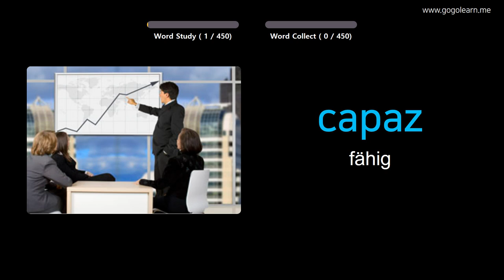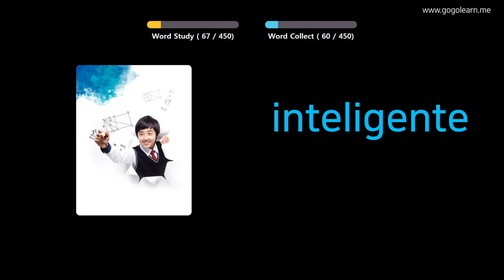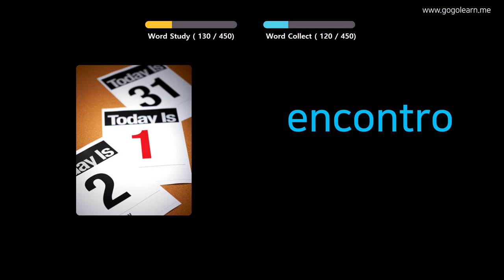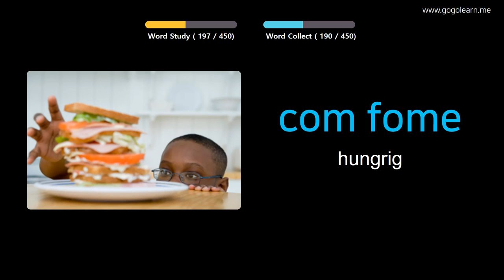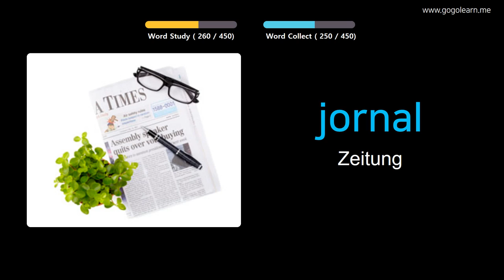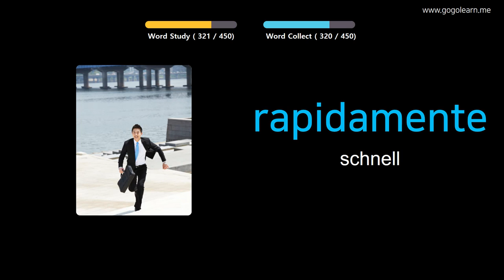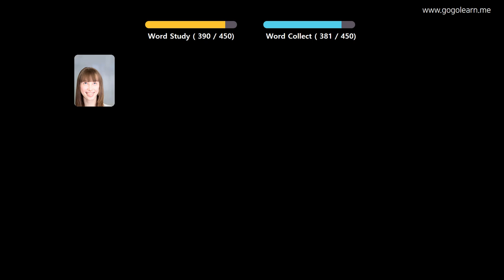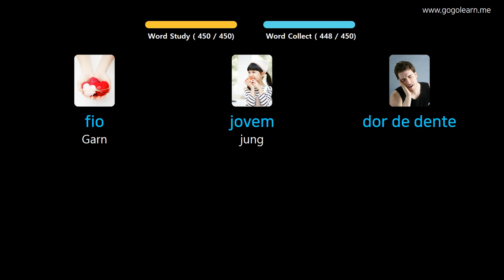Portugiesisch Lernen Durch Bilder |Portugiesisch Wortschatz Grundschule | Golearn